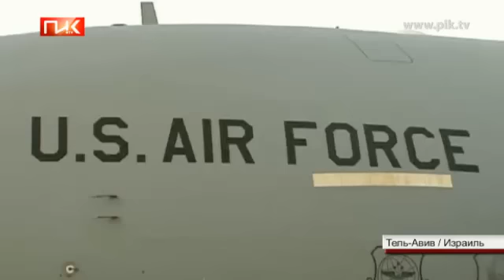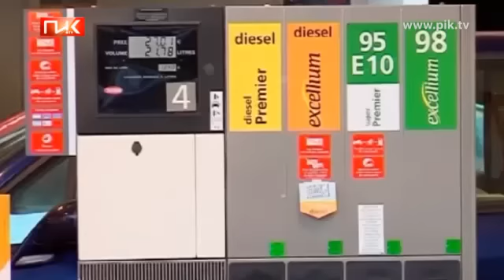США ПРОСЯТ ИЗРАИЛЬ НЕ СПЕШИТЬ С УДАРОМ ПО ИРАНУ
С миссией убедить в этом еврейских властей в Тель-Авив прибыл глава Пентагона Леон Панетта.

Он провёл встречи со своим израильским коллегой Эхудом Бараком и премьер-министром страны,  Биньямином Нетаньяху.

Стороны пытаются решить:  как остановить ядерную программу Ирана.

Вашингтон по-прежнему надеется,  что сработают санкции.

Израиль  призывает к действиям.